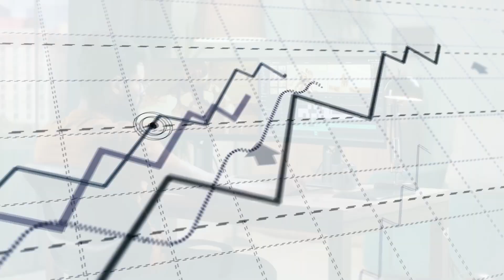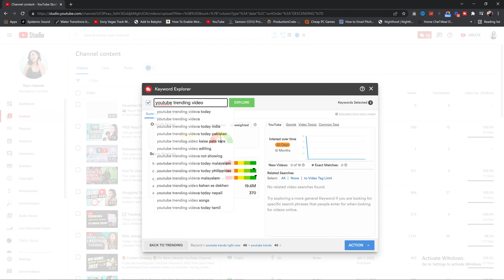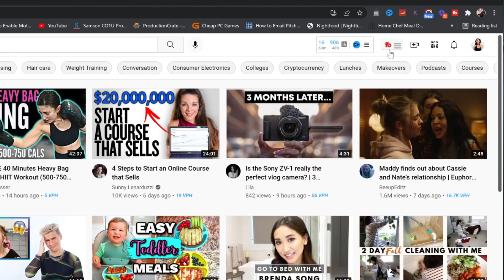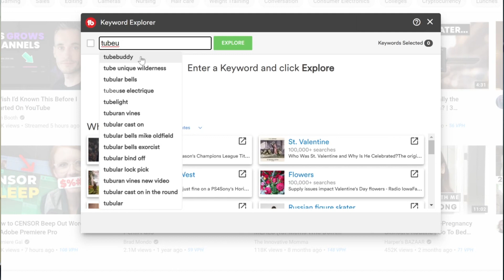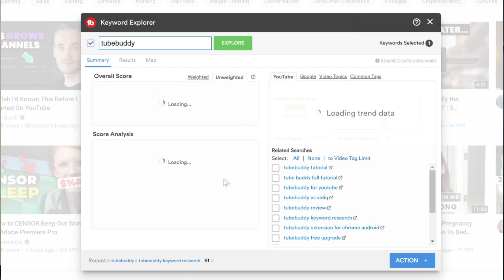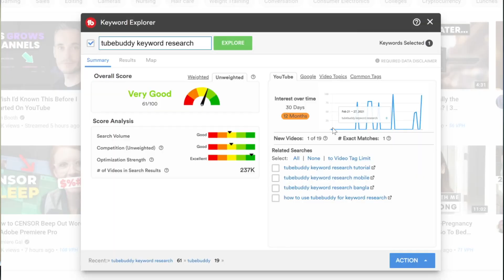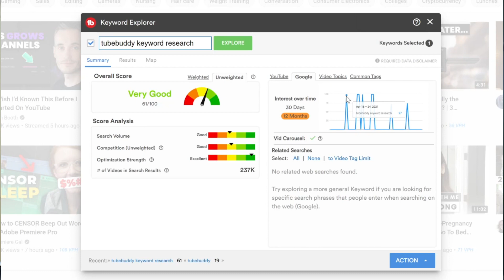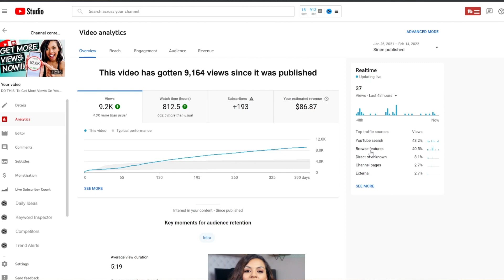Is Tubebuddy Keyword Research KILLING Your Channel?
The Tubebuddy keyword research tool is designed to help you manage and grow your YouTube channel. But many small creators feel Tubebuddy doesn't work for them. So is the Keyword explorer tool worth the price or is TubeBuddy's keyword explorer tool KILLING your channel?

In this video, I break down THE TRUTH about TubeBuddy and their keyword research tool so you can see if it actually works. I also go through a tutorial explaining how to ACTUALLY use Tubebuddy's keyword explorer tool, and the key to knowing when your video's will get views using TubeBuddy.

👀 Make sure to check out this video next to optimize your videos for search results using the TubeBuddy SEO Studio

🕒Timestamp Chapters:
0:00 Intro
0:27 Does Tubebuddy Really Work
0:55 Keyword Research Mistakes Youre Probably Making
1:13 How Keyword Research Helps You Trigger The Algorithm
1:47 What To Do BEFORE Using TubeBuddy's Keyword Research Tool
2:11 How To Get More Views Using TubeBuddy's Keyword Explorer Tool
4:46 How To Use TubeBuddy's Keyword Research Tool To Predict Topic Trends
6:25 Proof TubeBuddy ISN'T Killing Your Channel
8:05 How To Get The Algorithm To Recommend Your Videos More

📢 I'm all about transparency, so I am disclosing that links in this video and/or description are part of an affiliate program through Amazon Services LLC Associates Program and other affiliate programs as well.

🔗My Film Equipment:
Canon G7x Mark iii
Panasonic Lumix G7
Panasonic Lumix G Lens, 25mm
Box Lighting Set
NEEWER 160 LED Dimmable Ultra High Power Light
Ring Light
Phone Ring Light
Rode Video Micro Compact On-Camera Mic
Saramonic Microphone